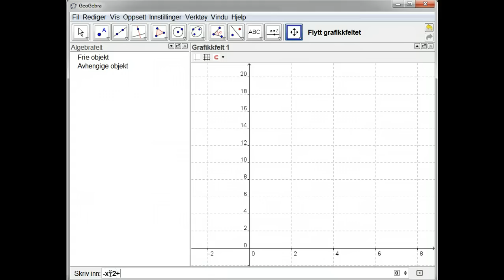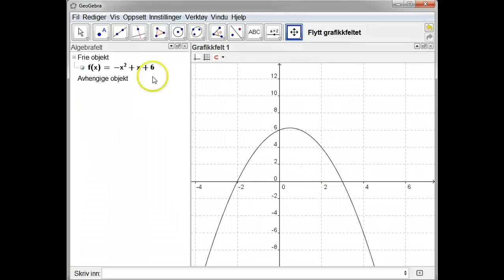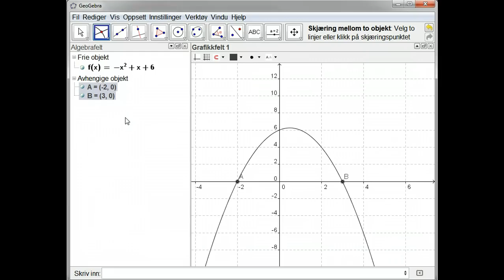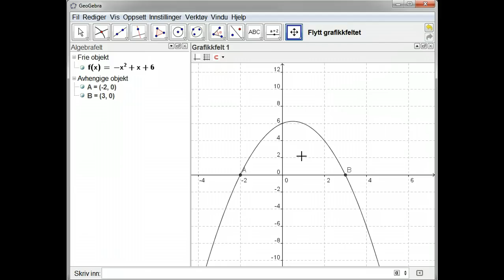1T: Løse ulikheter grafisk (Geogebra)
Løse ulikheter i Geogebra